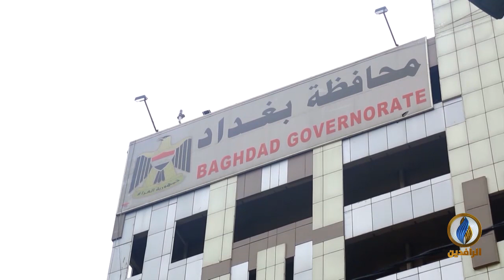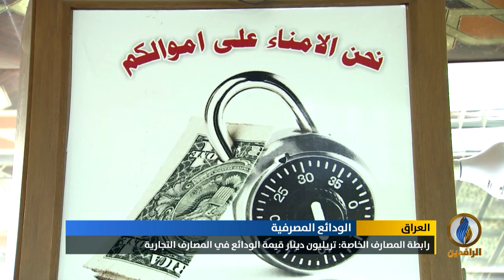أبرز الأخبار الاقتصادية على قناة_الرافدين ليوم الثلاثاء في